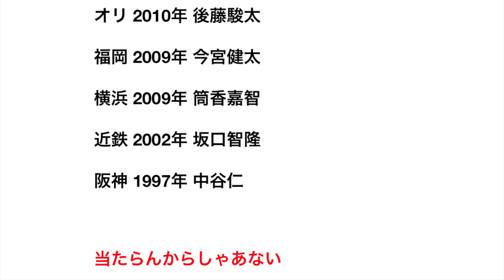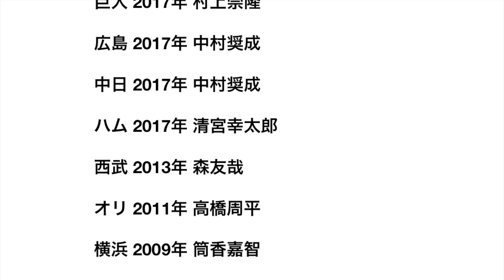12球団の最後に指名した高卒ドラ1野手